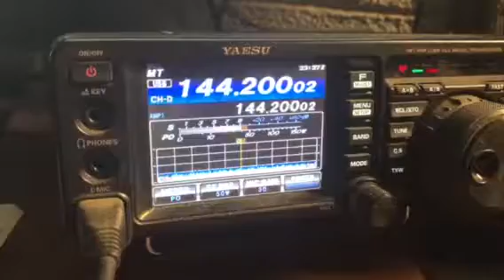2m SSB DX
A contact with KC4EOG to W2KV, FM05 to FN20.  430 miles.  Central NC to mid state New Jersey.